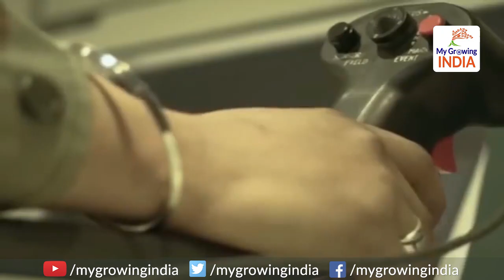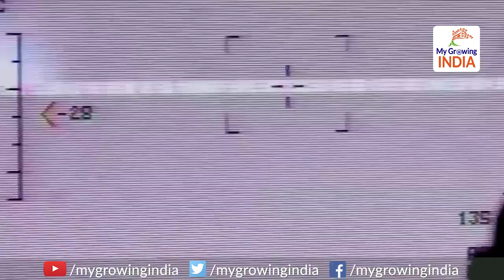Indian Armed Forces to revive 'Project Cheetah' to deal with China